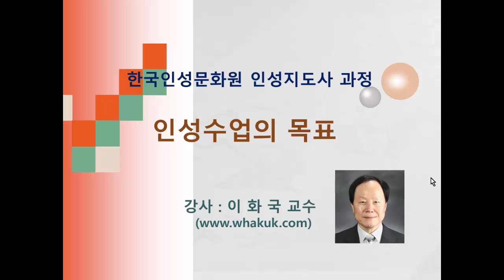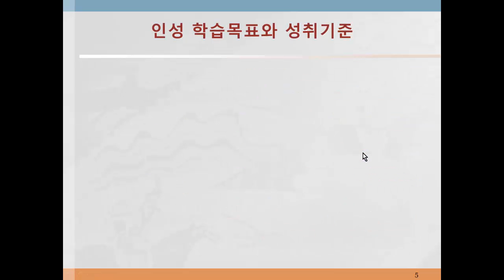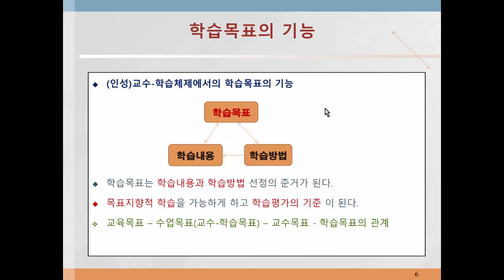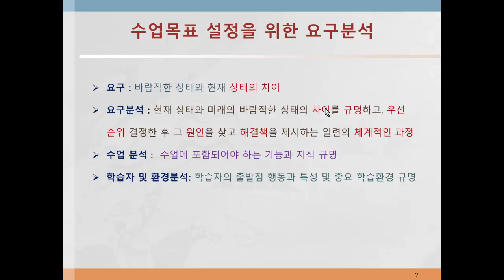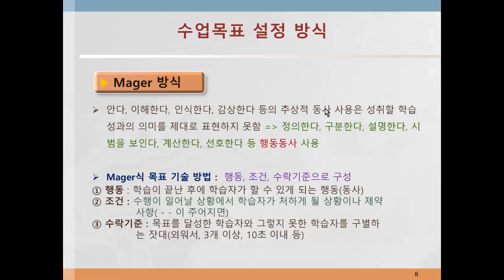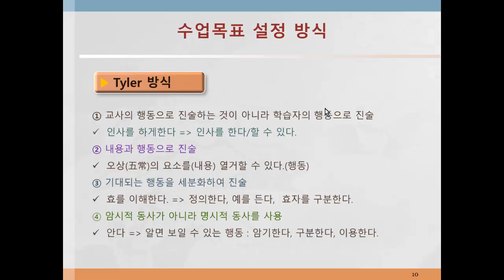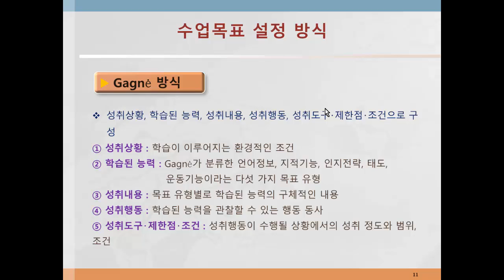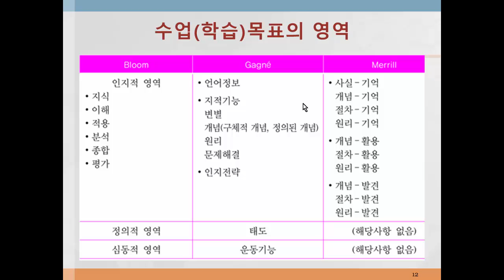인성지도사 교육 CE04인성수업의 목표55